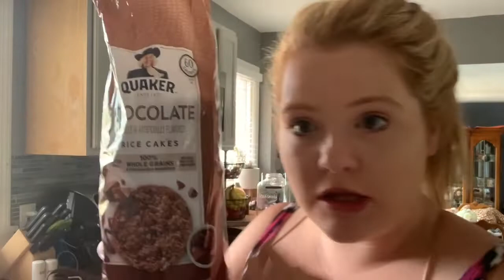WHAT I EAT IN A DAY | WW BLUE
after a long weekend of eating wayyyyy too much and not the best choices I am back on track!